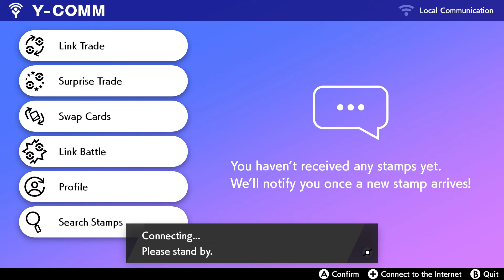Pokemon Shield - Fire Gym/Hammerlocke